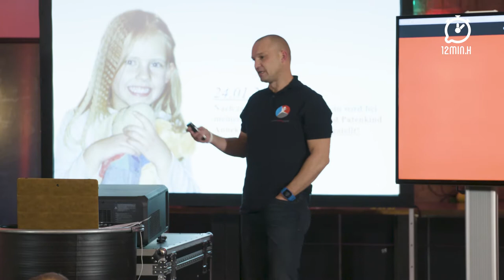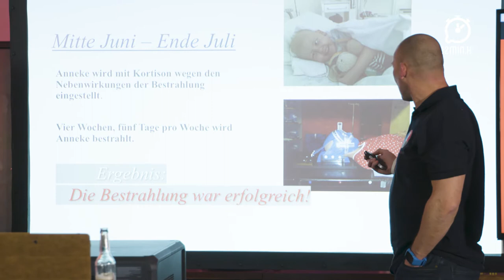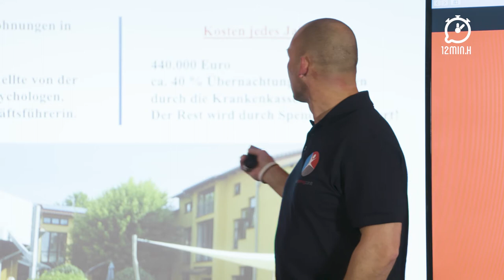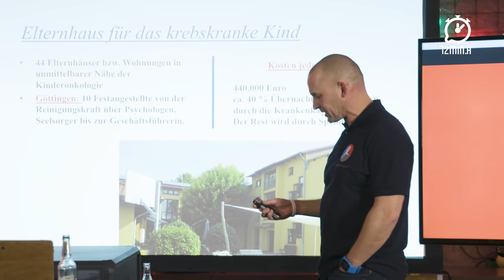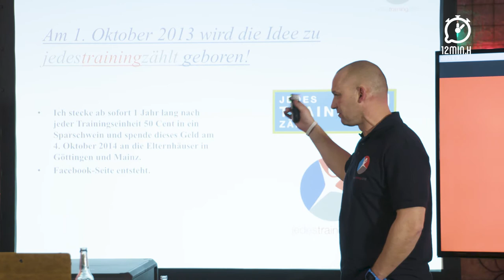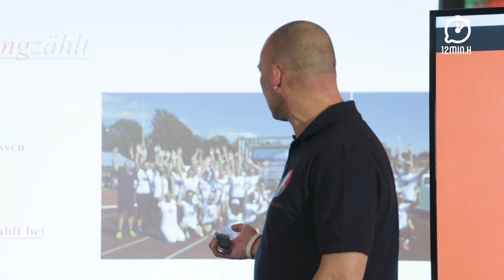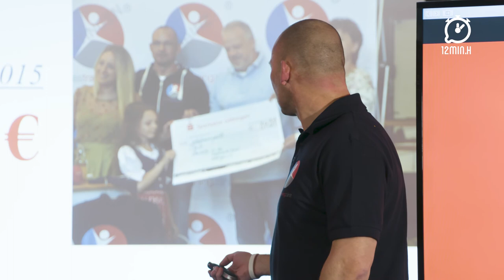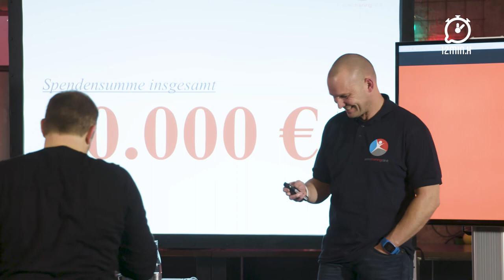Steffen Baumbach "jedes training zählt"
Seit mehr als vier Jahren sammelt Steffen Baumbach unter Sportlern Geld für das "Elternhaus für das krebskranke Kind" in Göttingen.
Wieso er das Elternhaus unterstützt, warum er ausgerechnet unter Sportlern sammelt und welche Geschichte hinter "jedes training zählt" steckt erzählt er euch in seinem Talk!
12min.me ?!

Vor vier Jahren in Hamburg gestartet,  sind und gehen wir nun mit einem unglaublich fähigen, ehrenamtlichen  Orgateam von 120+ Leuten und dutzenden kleinen und großen tollen - teils börsennotierten - Partnern in über 20  Städten WELTWEIT an den Start. In hunderten Events haben fast 1000  Speaker bis heute schon in 12 Minuten einen Vortrag zum besten gegeben.
Keine andere Networking-Plattform ist so schnell und so inspirierend, keine andere Networking-Plattform ist für die junge Gründerszene so attraktiv. Und nirgendwo ist Networking so einfach.

Ganz ohne Blabla, mit viel Leidenschaft und Persönlichkeit schaffen wir mit monatlichen Events Gespräche zu topaktuellen Themen mit inhaltlicher Tiefe, lebhaften Diskussionen und mit Tempo, Tempo, Tempo.
Denn alles läuft im 12-Minuten-Beat:
12 Minuten Vortrag. 12 Minuten Diskussion. 12 Minuten Networking mit Bierchen in der Hand - Drei mal bevor der Abend bei freien Getränken, entspanntem Netzwerken und guten Gesprächen ausklingt.